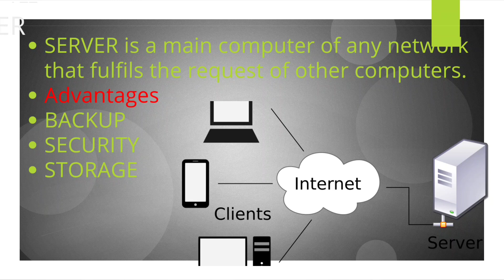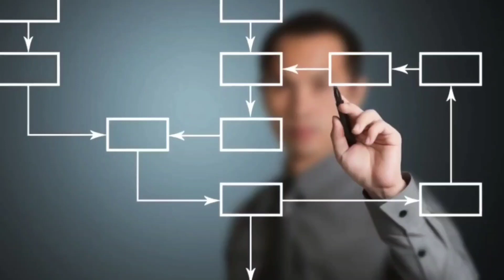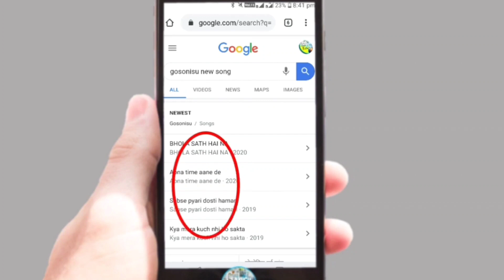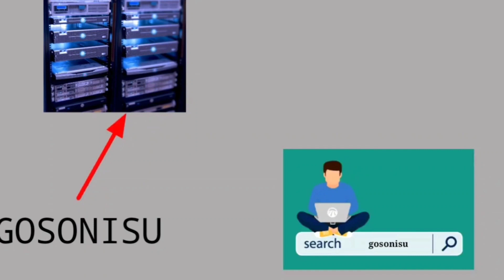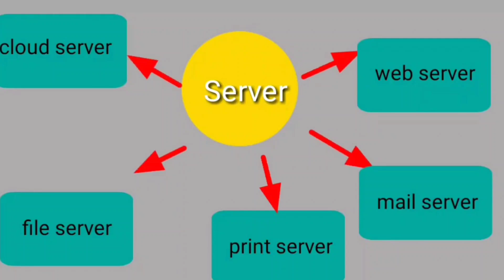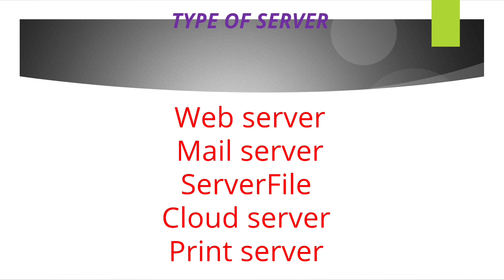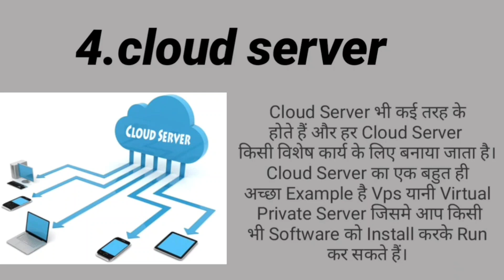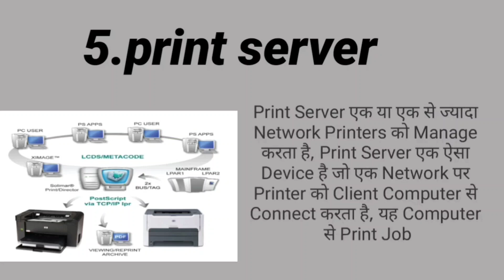SERVER in details- lecture 1based on CBSE NCERT Computer science for KVS,DSSSB CS exams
SERVER in details
Kvscomputer science pgt syllabus cover
dsssbcomputer science exams
Informaticofficer server chapter cover
RPSccomputer science
ssccomputer basics
computerconcept clear lectures form basics what is a server, cloud server, server types, web server, xeon cpu vs i7, xeon cpu, difference between a server and a computer, server hardware, servers explained, server vs desktop, what is a server and how does it work